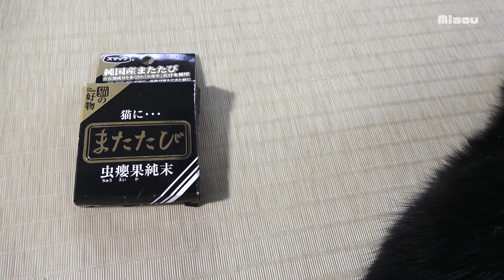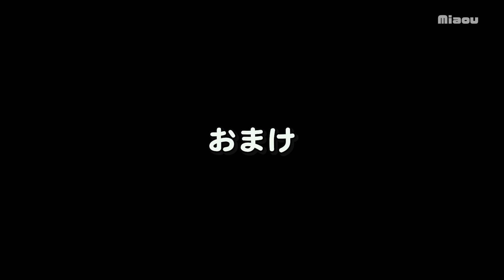【子猫がマタタビを初体験】 マタタビの袋を見た時の反応が衝撃だった 【瀬戸のここ日記】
初めてマタタビ(虫癭果)の粉を食べる子猫。袋を見た瞬間に噛り、穴から漏れた粉を必死に食べるここだった。